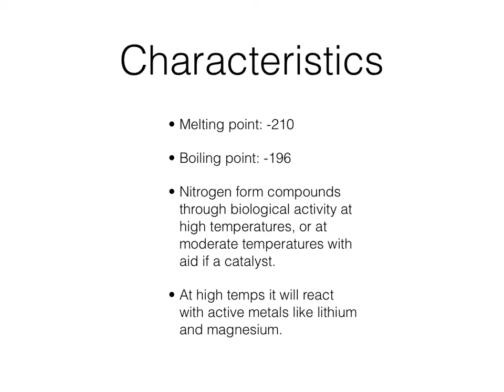Lindsay Cheney Nitrogen project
lindsay cheney